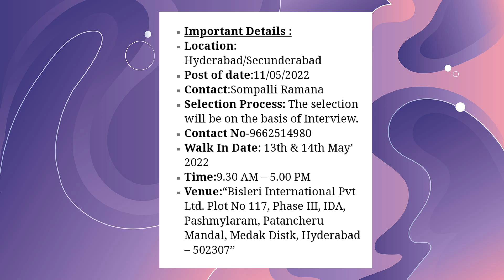Bisleri International Walk In 13th & 14th May’ 2022 for Quality Executive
BisleriInternational Pvt Ltd Walk In Interview 2022 , BSc ,MSc (Microbiology , Chemistry ,Biotechnology)   for QualityExecutive At Hyderabad,Secunderabad. Bisleri International Pvt Ltd Notification full details below..Interested and eligible candidates can attend interview on scheduled time and venue.
Vacancy details:
Post Name: Quality Executive
Qualification: B.Sc / M.Sc (Microbiology / Chemistry / Biotechnology)
Experienced:01 to 5 years
Openings:05
Important Details :
Location: Hyderabad/Secunderabad
Contact:Sompalli Ramana
Selection Process: The selection will be on the basis of Interview.
Walk In Date: 13th & 14th May’ 2022
Venue:"Bisleri International Pvt Ltd. Plot No 117, Phase III, IDA, Pashmylaram, Patancheru Mandal, Medak Distk, Hyderabad - 502307"